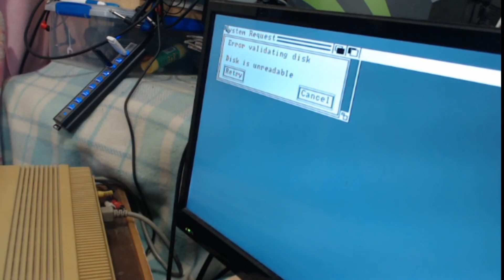2nd A500 - Faulty disk drive test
2nd A500 - Faulty disk drive test